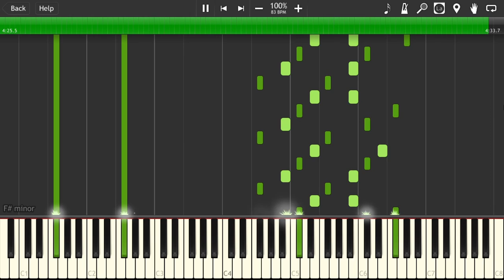Ninelie - Kabaneri of the Iron Fortress ED ~ Animenz [Piano Tutorial] (Synthesia)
Have fun! Enjoy the song and don't for get to share this song.

Original Song: Ninelie
Anime: Kabaneri of the Iron Fortress (甲鉄城のカバネリ)
Published by: SME Records
Composed by: Hiroyuki Sawano
Performed by: Aimer with Chelly (EGOIST)

A new song from Animenz! Enjoy.